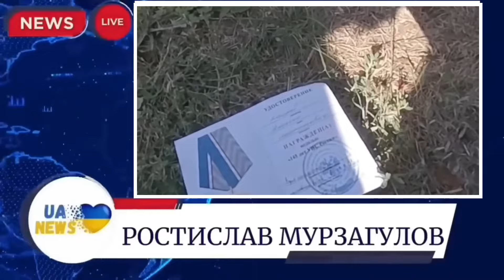🔥Срочно! Прямо из Суджи! Перелом в войне! Режиму конец! Мурзагулов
Больше новостей в нашем telegram